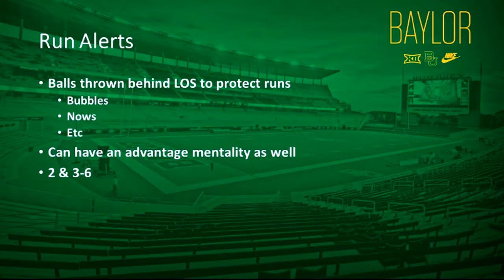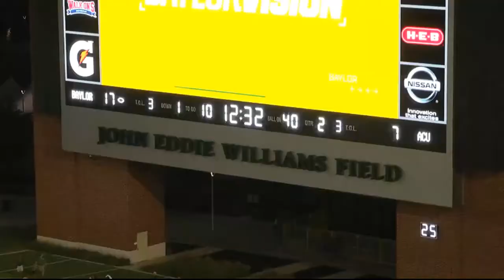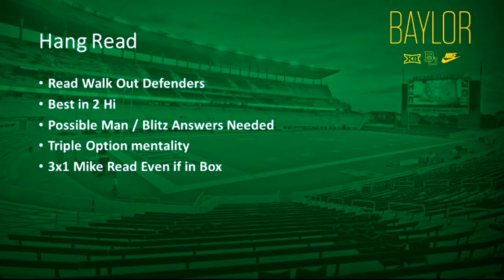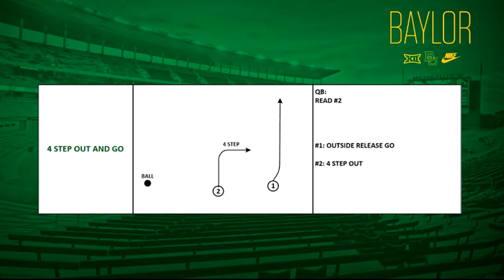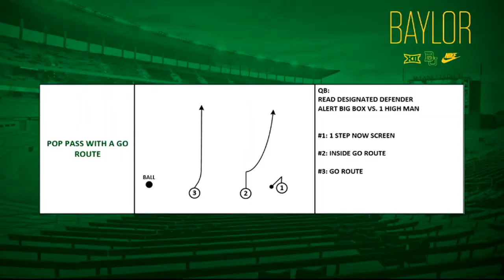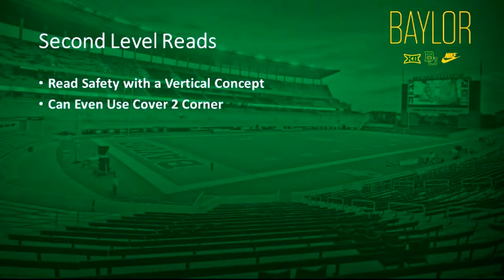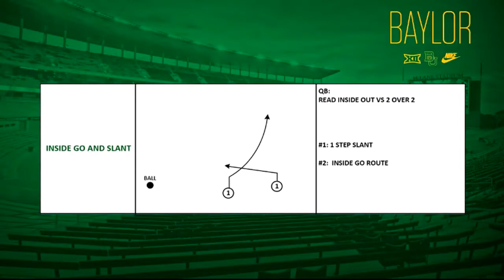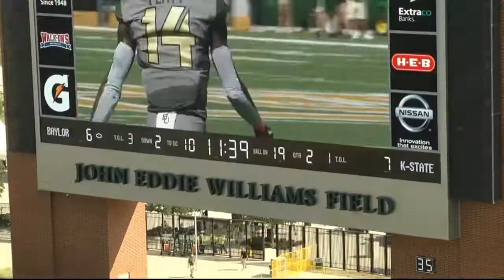Baylor Matt Rhule RPO Clinic